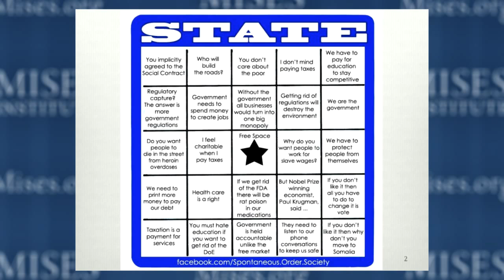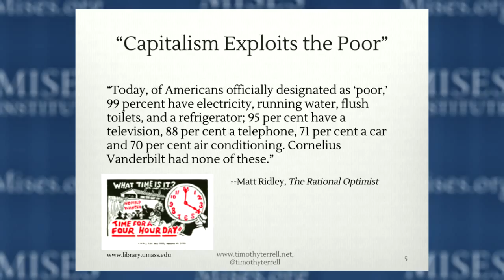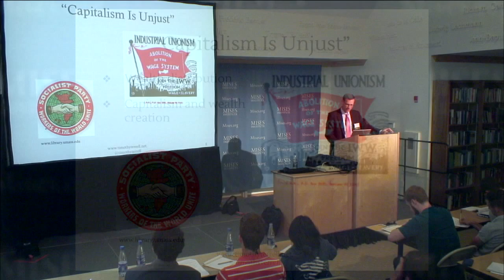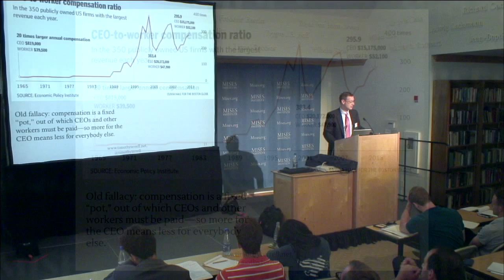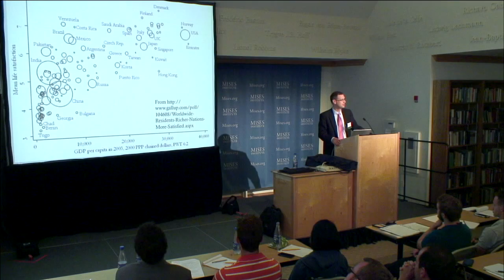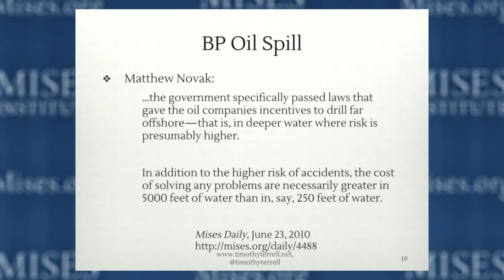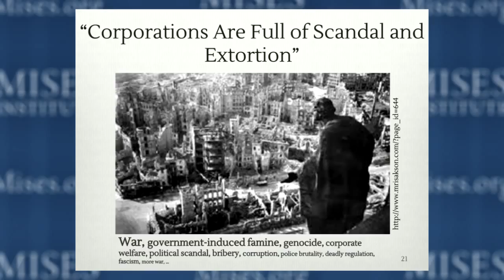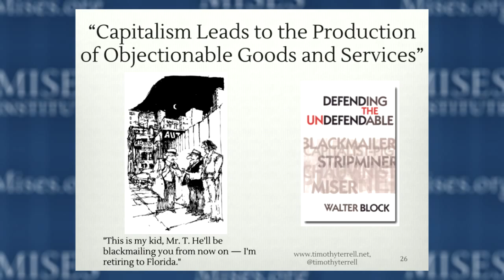Common Objections to Capitalism | Timothy D. Terrell